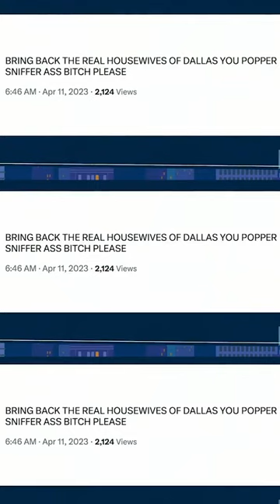AndyCohen's latest Jackhole pick? This one's for HowieMandel tonight. 👀 E! News